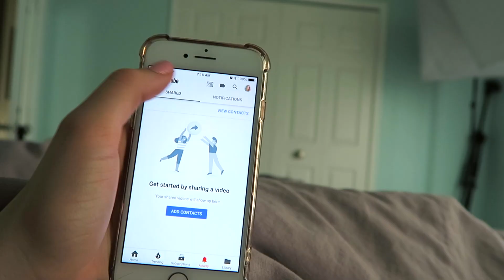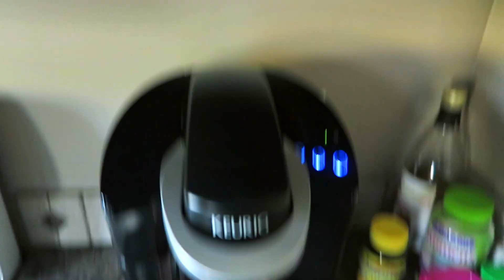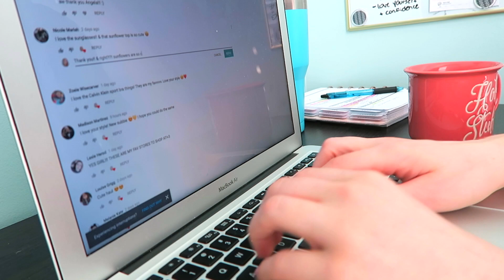WORKING MORNING ROUTINE | VLOG STYLE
_alexa_paige

Canon Rebel t5i + Sigma 35mm lens
Canon g7x

nicole